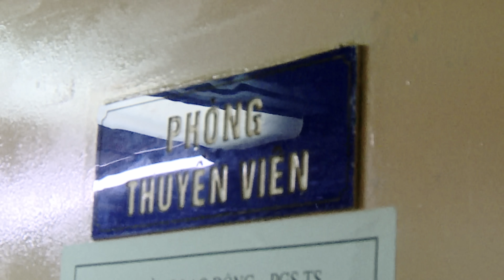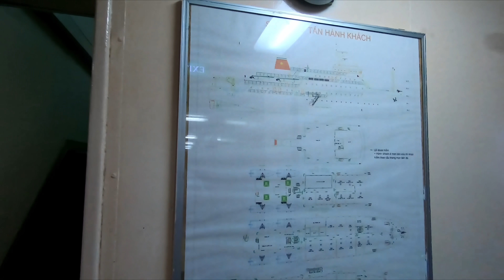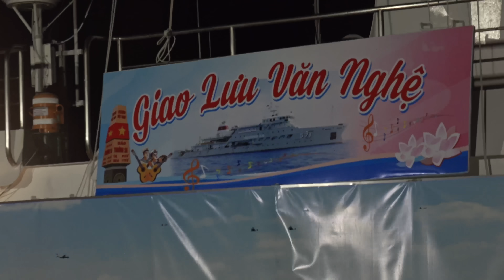TRÊN TÀU TRƯỜNG SA HQ 571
Tàu HQ 571 chở hơn 240 người đi thăm đảo trường Sa trong chuyến hải trình này , kéo dài 9 ngày từng đấy con người ăn uống sinh hoạt tắm rửa tất cả trên tàu , mà kg cần phải tiếp thêm nhiên liệu, thực phẩm hay nước ngọt gì hết .